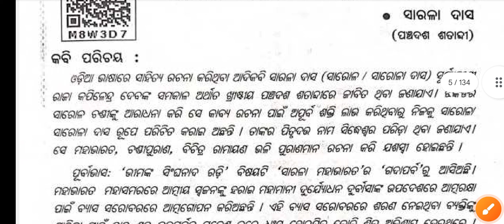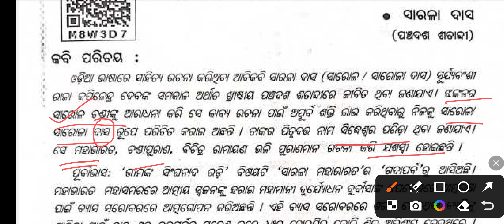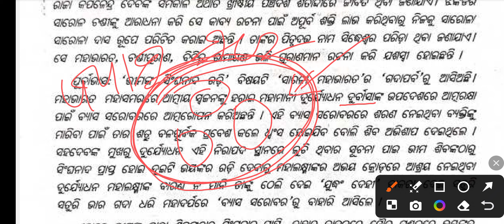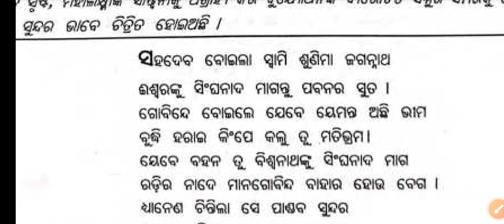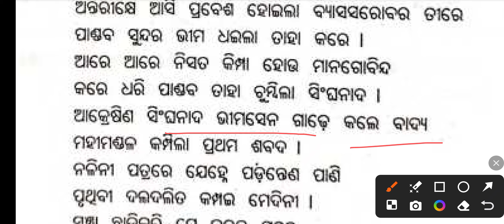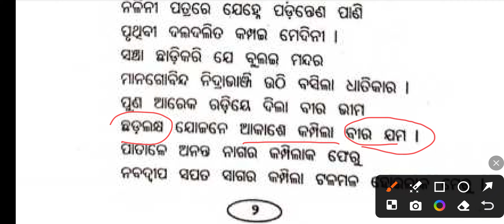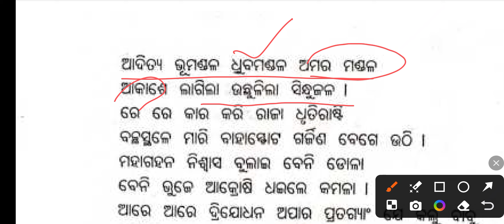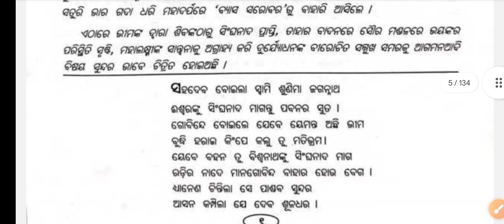ଭୀମଙ୍କ ସିଂହ ନାଦ ରଡ଼ି | ଦଶମ ଶ୍ରେଣୀ ବୋର୍ଡ ପରୀକ୍ଷା | bhimanka singhanad radi // 10th class sahitya MIL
10th class sahitya sindhu

10th class sahitya

10th class mil

10th class bhimanka singhanad radi

10th class sarala das

dasama sreni sahitya sindhu

dasama sreni bhimanka singhanad radi

dasam sreni mil 2nd kavita

sarala Mahabharata

sarala mahavarat

10th class book

10th class bande utkala janani

10th laxmikant mahapatra